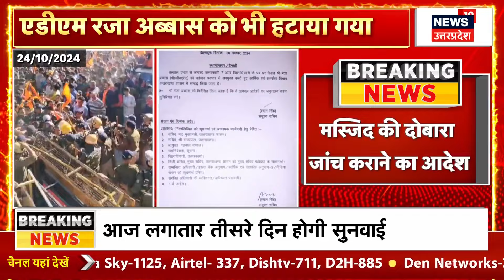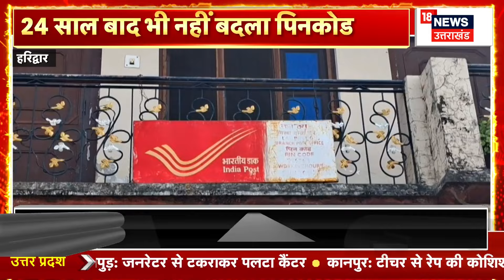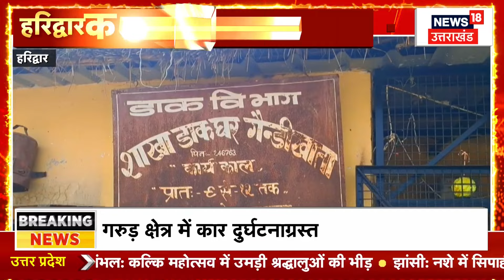Dehradun News: स्वच्छता अभियान कार्यक्रम में CM Dhami ने लिया हिस्सा, कही ये बात | Uttarakhand News